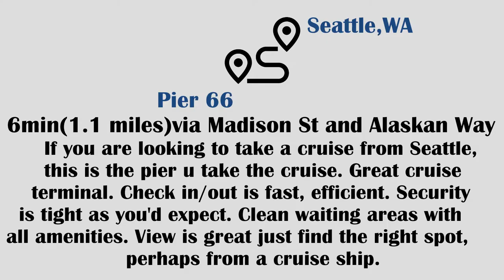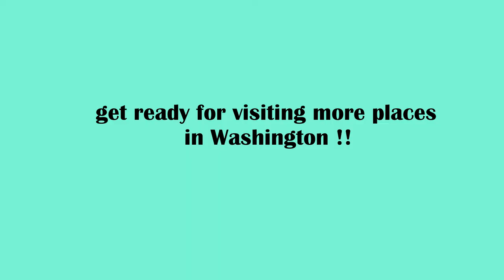Bell Street Cruise Terminal at Pier 66 | Port of Seattle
The best view in Seattle. If your friends are visiting or if you are new to Seattle, this is the must see place. Pier 66 is not on the must see place list. But for me, it is on top of my list. It is better to go there in a sunny day. You can see everything. Close to Pike Place market, so you can just walk around 7-10 minutes. View is much better than Pike Place market view point. It is really worth it to walk or visit here.